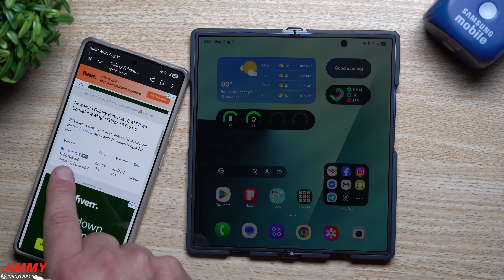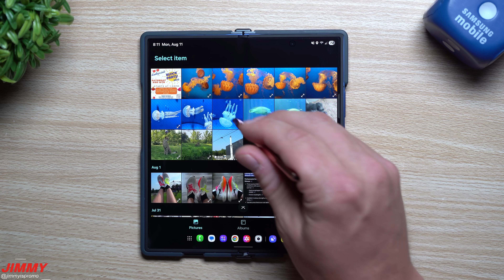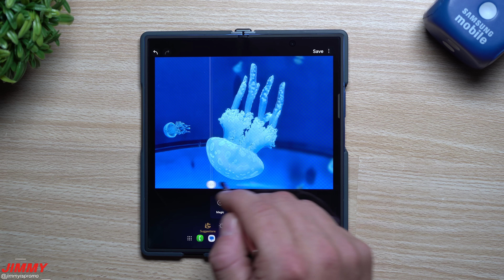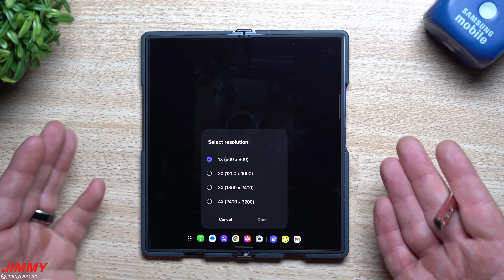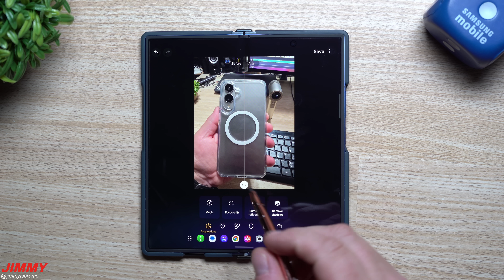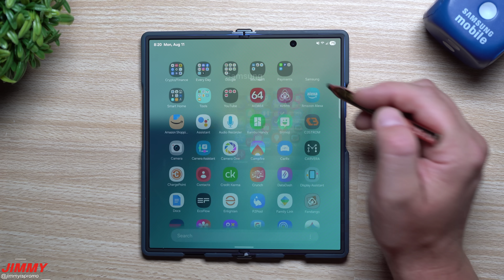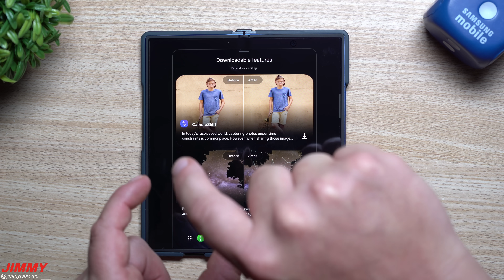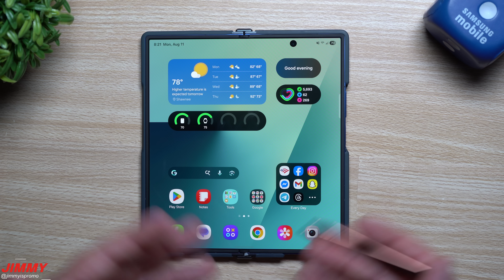Samsung Released Two Brand New Photo Editing Features!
Welcome to the home of the best How-to guides for your Samsung Galaxy needs. In today's video, we take a look into the latest features of Galaxy Enhance-X. These two new features are Focus Shift and Increase Resolution. Plus a bonus feature.

The Fold7 Case, Tempered Glass and MagRing I'm using -
Tough Armor Pro (Favorite)
Galaxy Z Fold7 Spigen Tempered Glass
Spigen O-Mag Ring

Time Stamps:
0:00 Intro
2:16 Focus Shift
3:62 Increase Resolution
6:02 In Your Gallery
6:52 Bonus Feature
8:20 Summary/Ending

Programs designed to provide a means for me to earn small advertising commission. This makes it possible for me to invent in my channel. Thank you! °I DO NOT collect, store, use, or share any data about you.